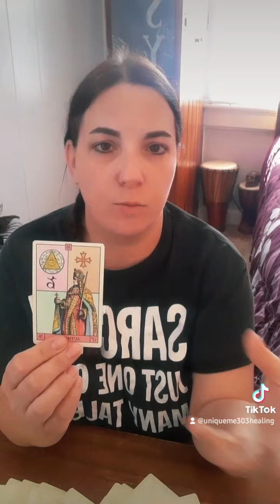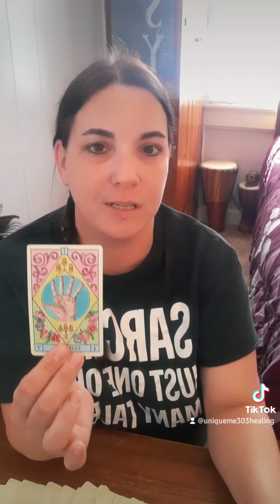A Breath Of Fresh Air 😎 This Risk Is Worth Taking 🤔